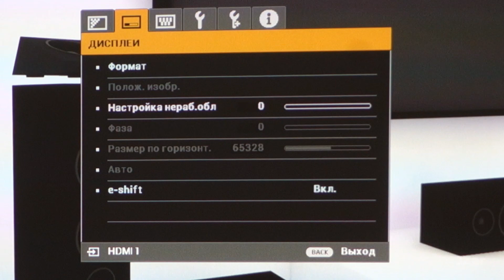Кінотеатральний DLP проектор 4K JVC LX-UH1. Відеоогляд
Проектор для домашнього кінотеатру LX-UH1 створений компанією JVC, одним із найавторитетніших виробників у цій галузі.

Модель підтримує роздільну здатність 4К Ultra HD і технології HDR10 і HLG має яскравість в 2000 Люмен та динамічну контрастність 100 000:1. При цьому термін служби лампи зріс до 4000 годин у звичайному режимі або 10 000 годин — у режимі зниженого енергоспоживання. До вашої уваги відеоогляд та перегляд

Рекомендуємо огляд "Альтернативна стратегія. Тестуємо 4K-проектор для домашнього кінотеатру JVC LX-UH1"

Запрошуємо вас у telegram-чат для своїх та інші соціальні мережі, де ми спілкуємося про музику та hifi для її відтворення